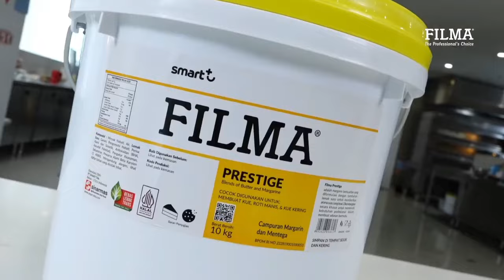[Demo Baking FILMA®️] - Kreasi Spikoe Lapis Kenari dari Chef Koko Hidayat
Simak video berikut untuk kreasi Spikoe Lapis Kenari dari Chef Koko Hidayat.

SPIKOE LAPIS KENARI
Bahan A:
15   bt Kuning Telur
1 bt Putih Telur
150 gr Gula Pasir
10   gr Cake Emulsifier
Bahan B:
80  gr Terigu Protein Sedang
30  gr Susu Bubuk
Bahan C:
160 gr  FILMA® Prestige (Butter Blend Margarine) dicairkan
Bahan D:
100 gr Kenari kupas kulit untuk topping

Cara membuat :
- Kocok bahan A sampai mengembang dan kental.
- Masukkan bahan B dan kocok merata.
- Masukkan bahan C dan aduk merata.
- Tuangkan adonan pada 2 loyang kotak ukuran 20 x 20 x 3 cm yang sudah dipoles mentega putih dan dialasi kertas roti.
- Panggang dengan panas oven 180 C .
- Setelah  dipanggang 20 menit keluarkan 1 loyang cake dan taburi atasnya dengan kenari kupas dan panggang kembali selama 10-15 menit sampai
matang.
- Setelah matang dan dingin dipoles buttercream dan disusun 2 lapis
- Lapisan yang ada kenari kupas ditaruh dibagian atas

Ciptakan kelembutan dan cita rasa spikoe yang sempurna dengan FILMA® Prestige (Butter Blend Margarine) berkualitas tinggi yang bebas kandungan lemak trans.

FILMA® Prestige (Butter Blend Margarine) menggabungkan Dutch Natural Butter dan margarine, yang mampu memberikan aroma butter yang wangi, tekstur Spikoe yang lembut, dan cita rasa yang memikat pada setiap gigitannya.

Hubungi team sales kami di untuk pembelian aneka produk FILMA®.